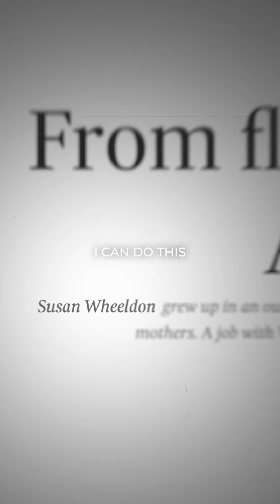Susan Wheeldon: CEO Airbnb Australia: Key tips for females in corporate business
In this episode, dive deep into the essence of leadership, navigating the business world from humble beginnings, key tips for females in corporate business, talent retention, changing your mindset and fostering a high-performance culture. Gain a firsthand understanding of the challenges faced in airbnb

🎙️Welcome to "Chew the Fat," where real business insights meet real-world success stories.

Join host Frank Greeff, the co-founder of the $180 million venture Realbase, in a candid conversation with Susan Wheeldon, CEO of Airbnb.

Tune in now on Spotify and Apple Podcasts for an open, unfiltered discussion that will leave you inspired and informed.

The “Chew the Fat” Series is part of Frank’s Journey to raise $1million dollars for charity by producing a cookbook called ‘Eat with Purpose’ which is for high performing people who are time poor, and health conscious. Follow along the journey on instagram ⁠⁠